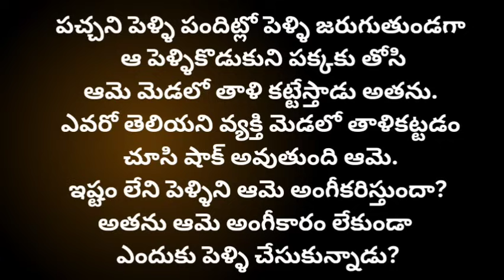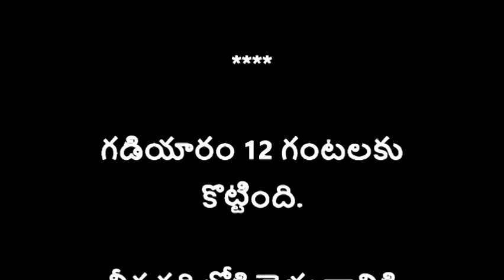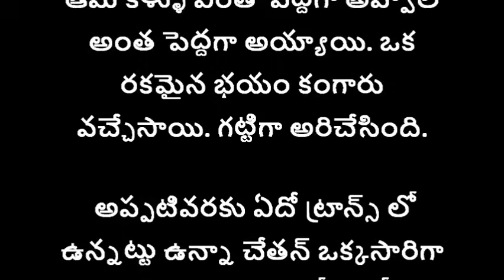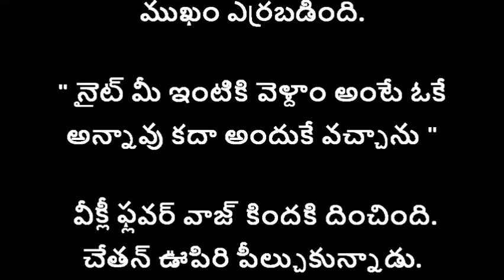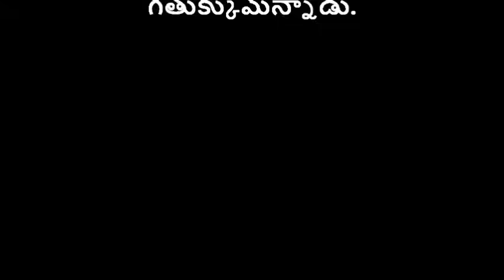ప్రియసఖి-72 {సొగసు చూడ తరమా}telugutextstories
అందరూవినాల్సి కథలు

Story name : ప్రియసఖి.

telugustories
telugulovestories
Telugutextstories
telugulovestory
telugufictionalstories
storiesintelugu
teluguromanticstories
teluguemotionalstories
romanticstoriesintelugu
premakathalu
textstories
storytelling
storyteller
telugupodcast
telugukathalu
romance
audiostoriesintelugu
telugunavalalu
love
lovestories
loveseries
telugurealstories
navalalu
podcast
seetu
Fm stories
సీతూ
ప్రేమకథలు
తెలుగుఆడియోస్టోరీస్
నవలలు
కథలు
అందరూవినాల్సి కథలు
heart touchingstory
telugu bigstory
interesting kathalu
best audiobooks
romantic storie to listen
Audio books